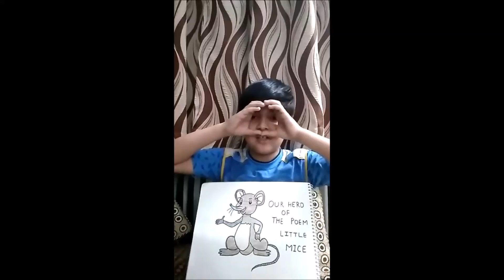Class 3 Poem Recitation